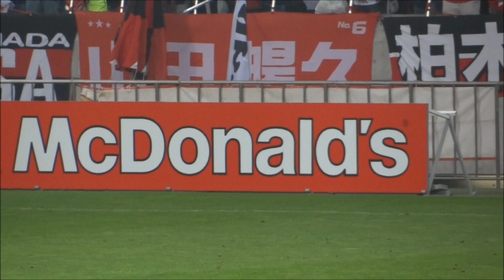浦和レッズvsコンサドーレ札幌 試合終了～選手挨拶 第28節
史上最速降格チームに１－２でブーイングの嵐　20121006　埼玉スタジアム